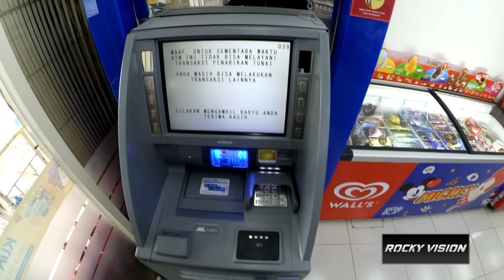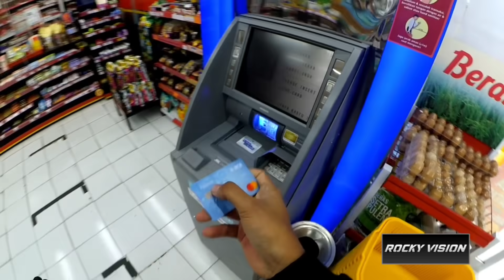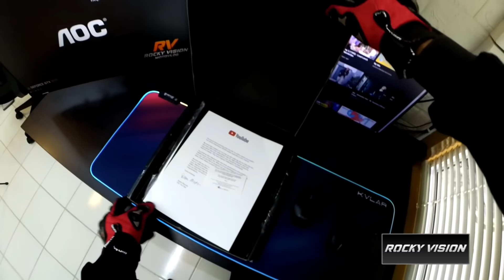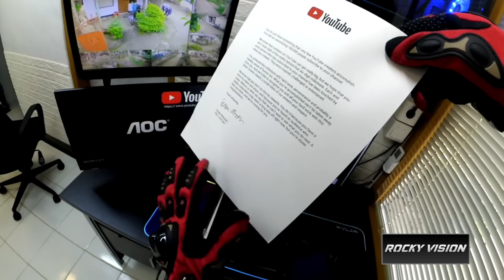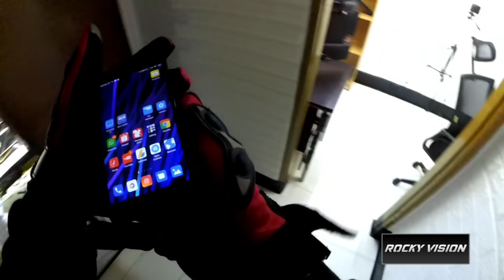Diliatin Orang Masuk Taman Pake Helm, Main Ayunan Sampe Jatoh! | Motovlog Bali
acara dadakan ini sebenarnya, gak ada rencana mau bikin konten tapi ada yang mendadak dateng dari Drnpasar jadi kita mampir ke Sebuah Taman buat barbarin diri disana

MARI BUDAYAKAN MEMBACA DISKRIPSI
Peralatan Yang Digunakan
Camera       : Xiaomi Yi Mods Mic by ( Instagram : donaldyt2 )
Crashbar     : Instagram @ribascustom
Helm            : MDS Supermoto
Motor           : Vario 150 edisi 2015
Kabel Helm : Powerbank Kamera
Powerbank  : Xiaomi Slim 10.000
Editing By     : Kinemaster
Smartphone  : Redmi Note 9 Pro

Mohon Dibaca
Karena banyaknya pesan masuk di Instagram membuat aku gak mungkin bisa merespon semuanya, jadi lebih baik tulis di kolom komentar supaya aku lebih cepat membalas, karena kolom komentar Instagram dan Youtube aku prioritaskan daripada Pesan di Instagram